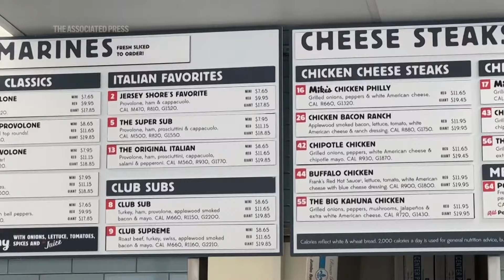California fast food workers now earn $20 per hour. Franchisees are now cutting hours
Fast food restaurant owners are scrambling to absorb a dramatic jump in labor costs after a new California law boosted the hourly wage for fast food workers on April 1 from $16 to $20 an hour. (AP Video by Eugene Garcia).